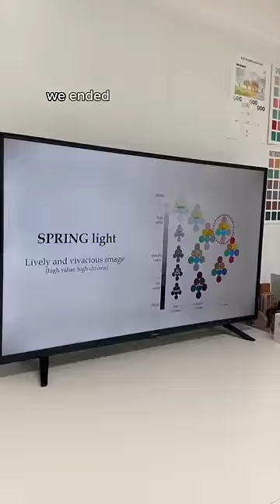I flew to KOREA to do a color analysis!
New YT video out now!